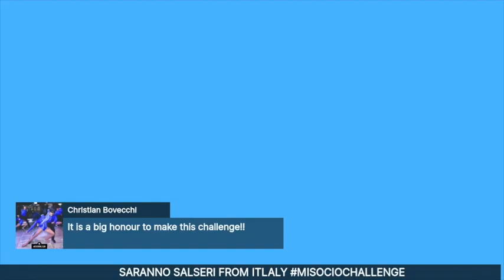MI SOCIO SALSA CHALLENGE SARANNO SALSERI ITALY SONIA CANTATORE Y ESTUDIANTES Entrevista completa!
Hola amigos salseros aqui Melina los invito a ver a Saranno Salseri escuela de baile localizada en Roma, Italia con su version de le MISOCIOCHALLENGE los invitamos a hacer el suyo !
como se hace facil! Solo ve este video y por favor comparte! Aqui las instrucciones :
2- Descarga la Cancion en Spotify, Itunes o Amazon Music :
Amazon Music
3- Copia La coreografia en este video
4- Grabate bailadola
6- Te ponemos en todas las redes de MELINA, Y TITO JR

Hi Guys Melina here inviting you to join us in our MI SOCIO CHALLENGE SALSA CHALLENGE
my friend and mega Salsa Dancer Gisella Lachaise from Argentina has created this amazing choreography for all of you to do and we will post on all our pages MELINA, TITO JR. And mine Melina Almodovar
heres how to join :

2- Dowload song on Spotify, Itunes, or Amazon Music (Links On Top )
3- Copy or invente your own choreography

Subscribete a mi Youtube: @Melina Almodovar -La Muñeca de la Salsa

PANDORA : Melina Almodovar
AMAZON MUSIC : Melina Almodovar